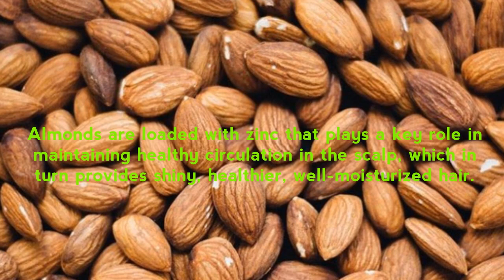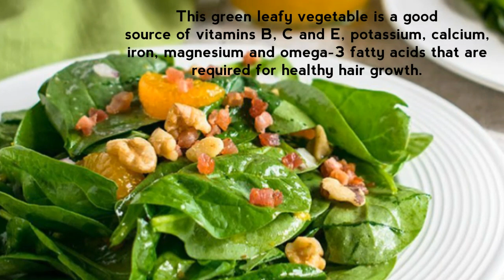Top 10 Foods For Healthy Hair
A healthy diet plan is important for hair health. A vein connecting the hair roots and follicles feeds them with the required nutrients. An unhealthy body is unable to pass on the nutrients to the hair roots and follicles, resulting in hair fall, damaged hair, and more.

A diet rich in iron, protein, vitamins, calcium, omega-3 fatty acids, zinc, and more helps in hair growth & keeps it healthy. Vitamin B5 strengthens the hair and provides it with a bounce. It also prevents graying and hair loss. Vitamin B6 prevents dandruff, and Vitamin B12 strengthens hair & prevents drying of the scalp. Vitamin C helps the body to absorb iron which is important for hair growth. Vitamin E nourishes damaged hair and prevents breakage. Protein deficiency leads to brittle hair and essential fatty acids are significant for the proper functioning of the body, as well as, healthy hair.

Foods for healthy hair
Top foods for healthy hair
Healthy hair foods
Top 10 foods
Foods
hair
hair style
hair dryer
hair fall control
hair style men
hairstyles for women
hair accessories
hair accessories online
hair and care
hair and care oil
hair accessories for kids
hair and speak
hair accessories for girls
hair again
hair accessories for brides
hair and skin clinic
a hairstyle
a heir or an heir
a hair's breadth
a haircut
a hairdresser
a hair strand
a haircut or an haircut
a haircut story
a hair breadth escape means in hindi
a hair breadth escape idiom
hair bun
hair band
hair brush
hair band for men
hair bleach
hair bun clip
hair bun maker
hair blower
hair blonde
hair building fiber
b hair lotion
b hairspa
b hair salon
b hair lotion dermarex
b hair lotion dermarex uses
b hair lotion review
b hair spa salon kammanahalli
b hair spa salon
b hair spa kammanahalli
b hair spa kalyan nagar
hair care
hair color for men
hair cutting photos
hair cut for girls
c haircut
c hair care oil
c hair care shampoo
c hairstyle
c hair types
c hair salon
c hair cornubia
c haircut style
c hair tape measure
c hair urban dictionary
hair designs
hair dye
hair doctor
hair dye shampoo
hair dryer amazon
hair dryer for men
hair dye for men
hair doctor called
hair dryer flipkart
d hair park
d hair salon
d haird
d hair and beauty
d hair studio
d hair salon kuching
d hair king trinidad
d hair park price
d hair diary
d hair couture
hair extensions
hair extensions online
hair eternity
hair extensions for wedding
hair extensions amazon
hair eternity oil
hair editing
hair expert
hair extensions india
hair eternity review
aye hairathe
aye hairathe aashiqui lyrics
aye hairathe guitar chords
aye hairathe aashiqui karaoke
aye hairathe aashiqui instrumental
aye hairathe aashiqui unplugged
aye hairathe aashiqui cover
aye hairathe aashiqui live